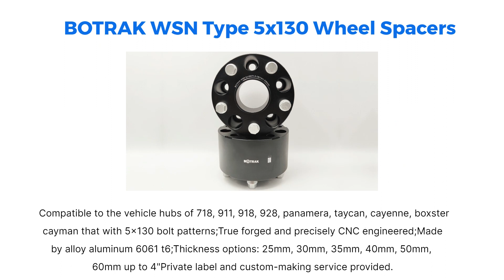BOTRAK- wheelspacer carwheelspacer supplier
This video is mainly to show our products to you. Include wheeladapter wheelhubadapter wheelspacer carwheelspacer aluminumwheelspacers and so on. If you are interested, please visit our official